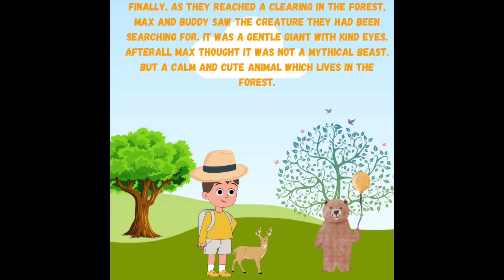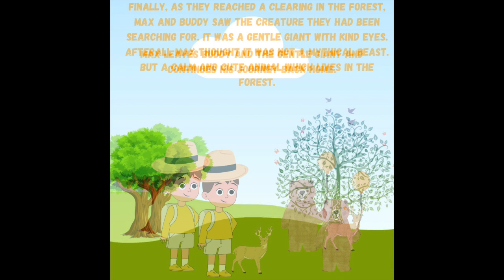Buddy and the gentle giant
Animated video which talks about a story of Buddy and a gentle giant.
An animated cartoon video which revolves around a story of a character called Max and his buddy. The motion graphics will draw your kids into excitement & attention.